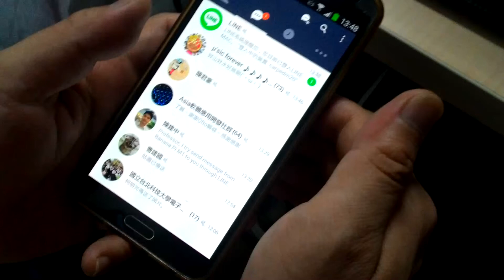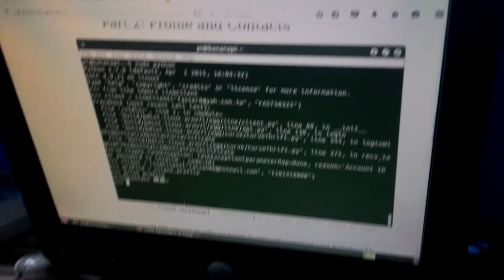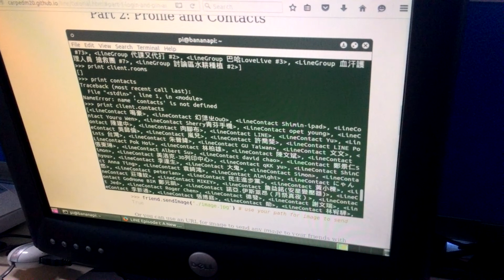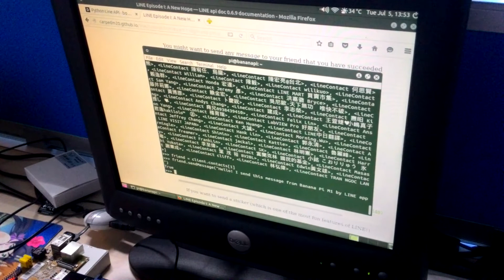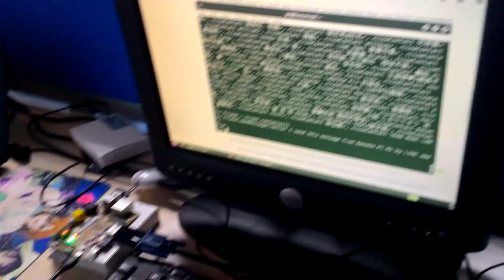用Python透過CARPEDM的LINE API在Banana Pi M1上送訊息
之前一直想要試試把LINE跟Banana Pi系列的Python程式能夠結合變成更有效的操作方式，不過沒能成功。這次因為V0.8.0的API推出後解決了授權有兩分鐘時效的問題後，就再試試看！

果然，效果不錯，接下來不妨把這個結合雲端服務來做訊息推撥